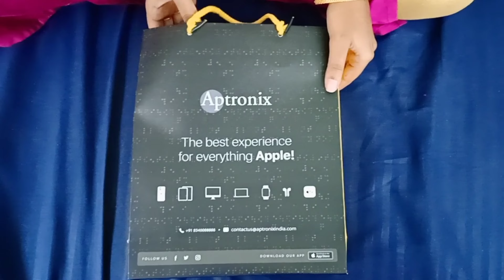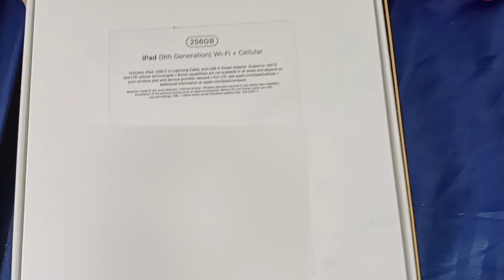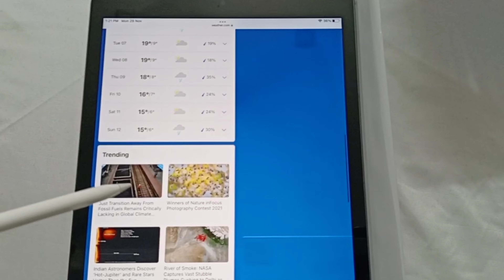2021 iPad 9th Gen Wi-Fi+Cellular UNBOXING in Telugu |Apple Pencil Unboxing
Today's video is all about unboxing
2021 iPad New 9th Gen Wi-Fi + Cellular 256 GB UNBOXING in Telugu | Apple Pencil Unboxing

Ajio Kurti Haul In Telugu 2021 | Affordable Casual & Festive Kurtis| Flipkart | Vyshu Vlogs| ♥️🔥🏷️

Flipkart Kurti Haul In Telugu 2021 | Affordable Casual & Festive Wear Kurtis | Vyshu Vlogs |♥️👌🏷️

My Simple Saree Collection From RK Collections |నేను తీసుకున్న RK Collection శారీస్

Ajio Kurti Haul In Telugu 2021 | Affordable Casual & Festive Kurtis| Vyshu Vlogs| ♥️🔥

My Traditional Jewelry Collection Haul | Artificial Jewelry | Wedding Collection |

Texture Layer Hair Cut | Long Layered Haircut | Women's Makeover Telugu |

నా దగ్గర ఉన్న పట్టు చీరలు చూపిస్తా రండి |My Pattu Saree Collection In Telugu | My Saree Collection

Metro Wholesale opened in vizag | newly opened mall | vah vyshu vlogs | Complete tour | Metro vizag

Bellam Pakam Garelu | శ్రావణ మాసం స్పెషల్ పాకం గారెలు | Vah Vyshu | Vyshu Vlogs | Medu Vada | Recipe

My Travel Vlog From Kurnool Airport to Vizag Airport | Vah Vyshu | Vyshu Vlogs | ATR 72-600 IndiGo

A day with our family in village | మా విలేజ్ లో ఒక రోజు ఫ్యామిలీ తో గడిపాము| telugu vlogs |

Cold Coffee Recipe | Cold Coffee In Telugu | How to make Cold Coffee | Cafe Coffee Day | Starbucks

Blue Curacao Mojito | Blue Lagoon | Restaurant style mojito at home | Mojito in telugu |

రవ్వ లడ్డు ఈ విధంగా చేసుకుంటే చాలా soft ga వస్తాయి | Rava Laddu | Vah Vyshu | Telugu Vlogs |

Eid Mubarak | Eid special chicken dum biryani | ఈద్ ముబరక్ స్పెషల్ చికెన్ దమ్ బిర్యాని | Telugu Vlog

First time tried gulab jamun recipe | Telugu | Vah Vyshu | ఫస్ట్ టైం గులాబ్ జామూన్ try చేసా |

OnePlus Y Series (40 inch) Full HD LED Smart Android TV Unboxing(2021 Model) & Best Budget TV ||

Oneplus Nord 2 Full Details and Features & Specifications In Telugu|| Launch Date & Price||VahVaishu

My First YouTube Video|| In 2021 || Introducing My YouTube Channel. ||Telugu|| Vah Vyshu||